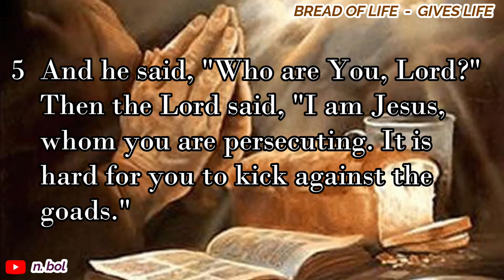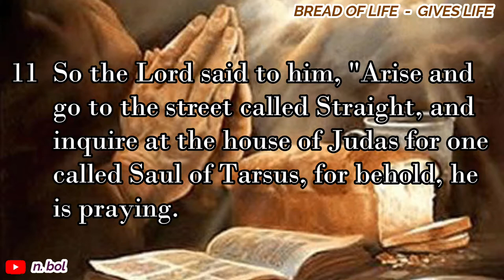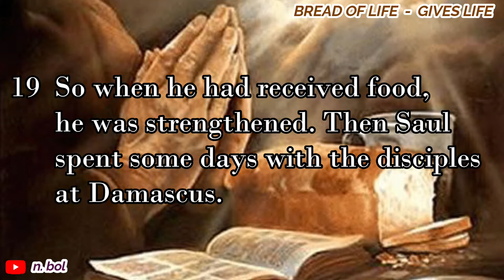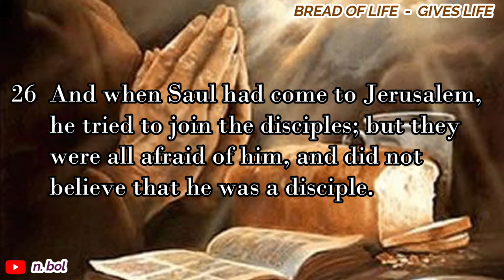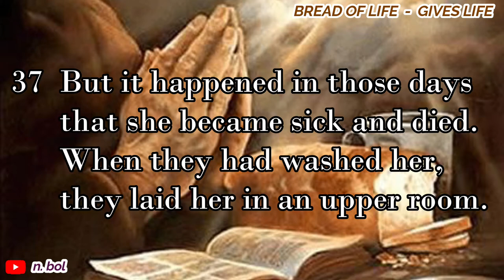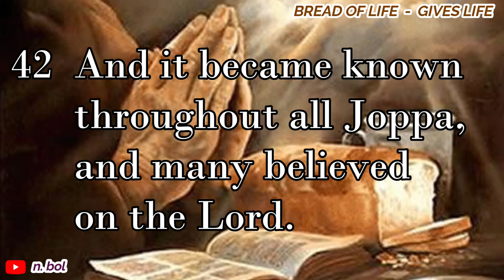Acts 9 - NKJV Audio Bible with Text (BREAD OF LIFE)